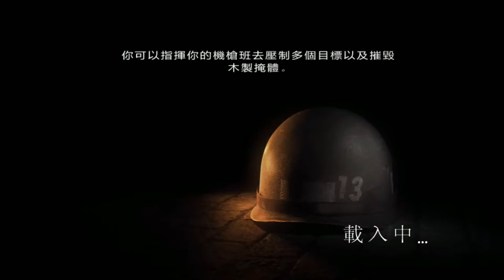STG-44 Seized an automatic rifle